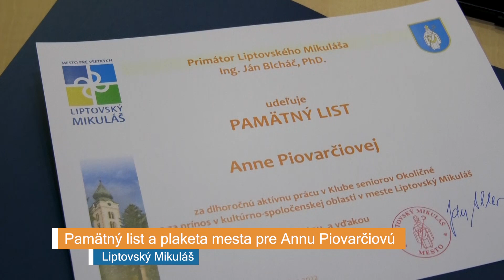TV Liptov - Pamätný list a plaketa mesta pre Annu Piovarčiovú